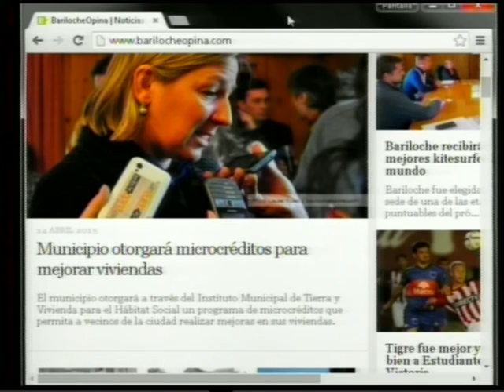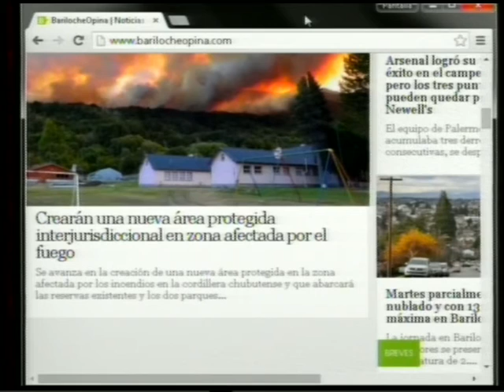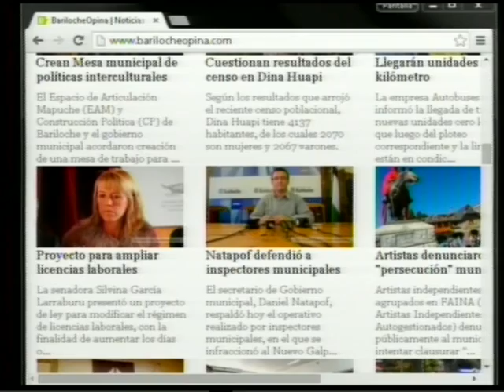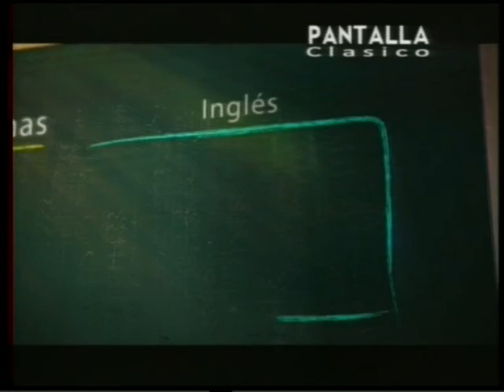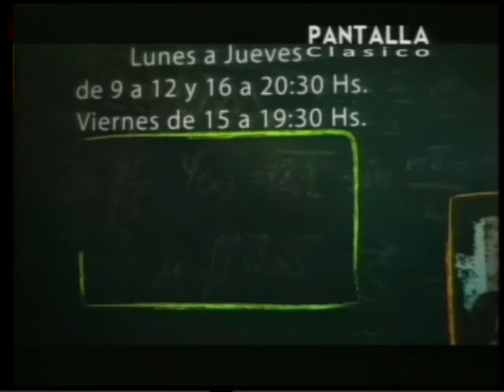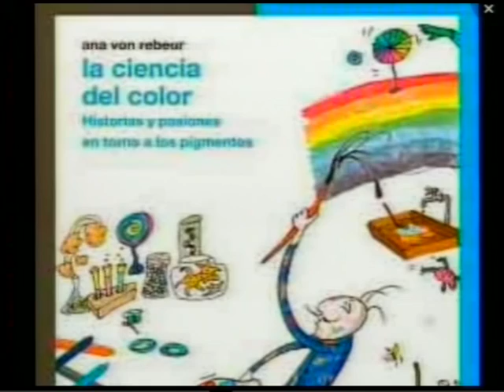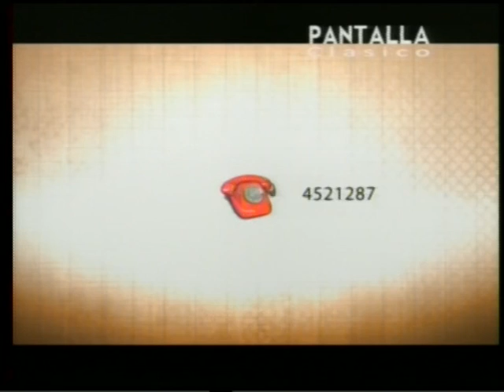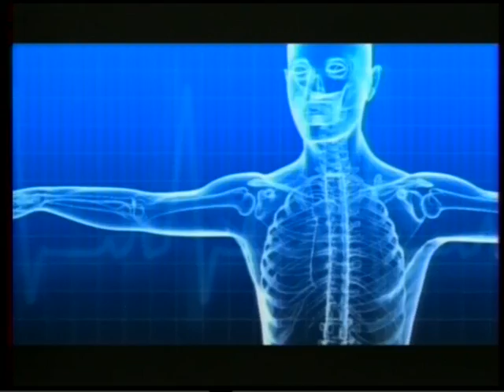14 04 15